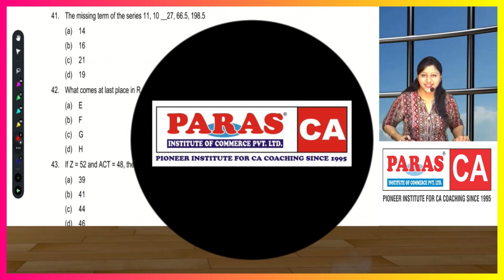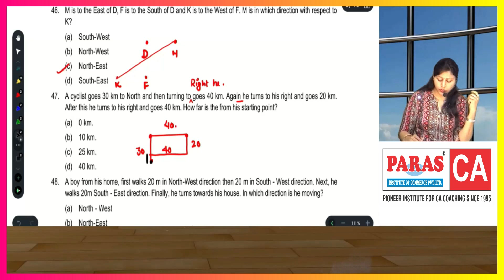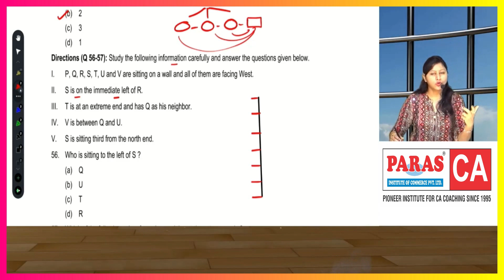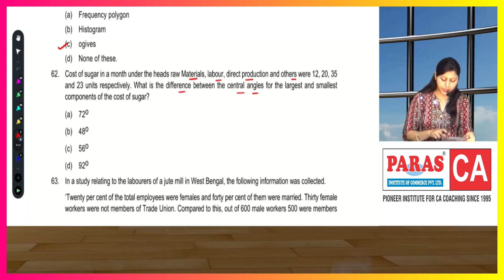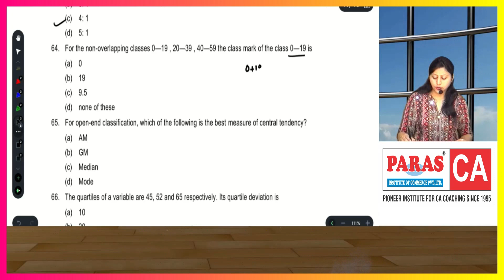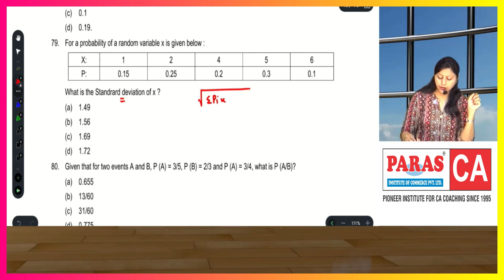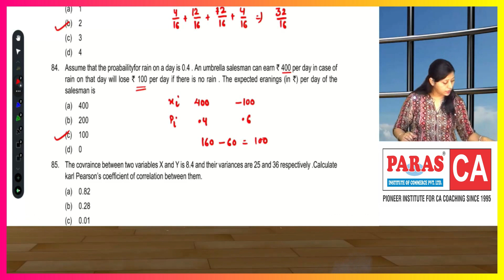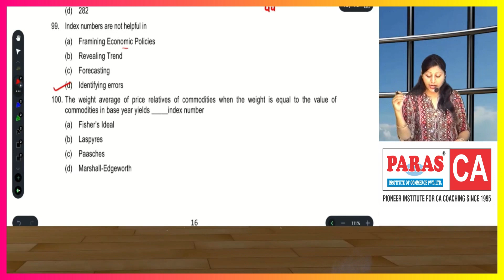CA-Foundation | 2022 | Paras Institute of Commerce Pvt. Ltd. | Business Mathematics MTP-2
For any Query About CA Course

For More Demo Lecture Call @ 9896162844

MathematicsMTP-2
Mocktestpaper-2
BestCA-FoundationRevisionClasses